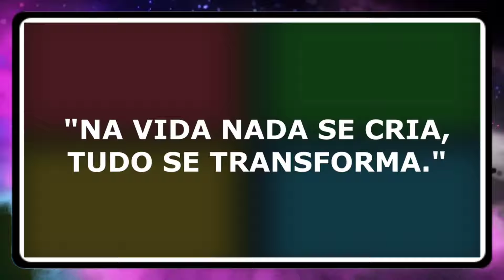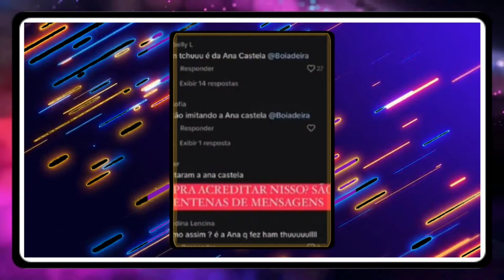6 CANTORES FAMOSOS QUE COPIARAM OUTROS ARTISTAS NA CARA DE PAU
6 CANTORES FAMOSOS QUE COPIARAM OUTROS ARTISTAS NA CARA DE PAU